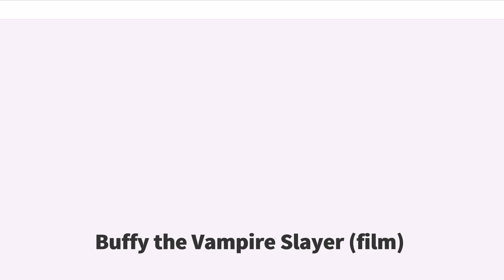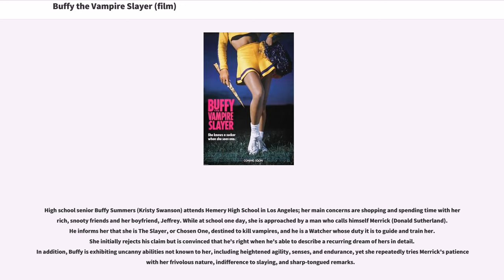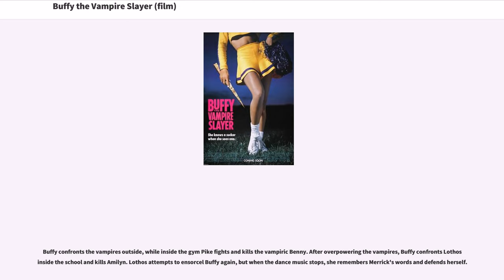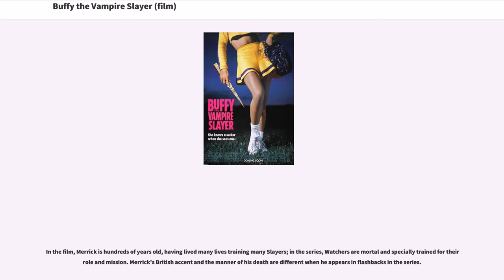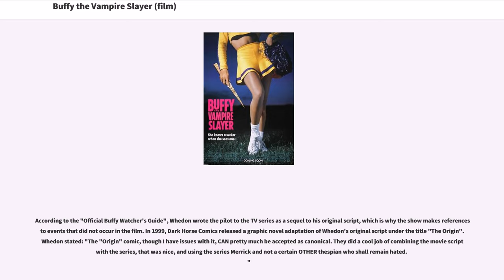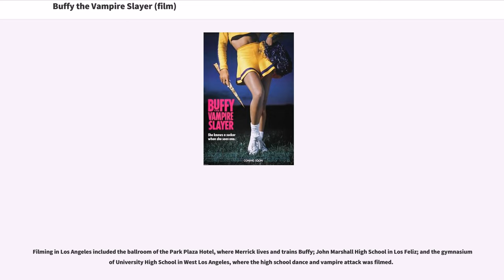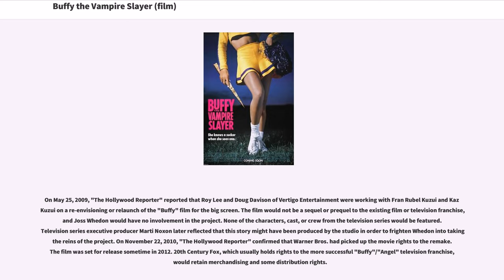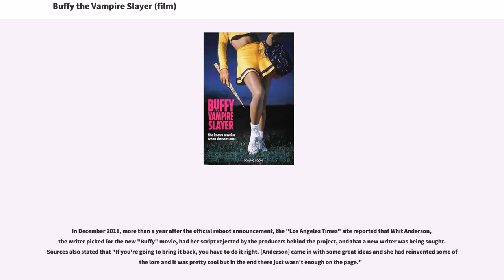Buffy the Vampire Slayer (film)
#1992 films
English-language films
1990s comedy horror films
1990s high school films
1990s teen comedy films
1990s teen horror films
#1992 horror films
20th Century Fox films
20th Century Fox franchises
American comedy horror films

Buffy the Vampire Slayer is a 1992 American comedy horror film directed by Fran Rubel Kuzui and starring Kristy Swanson, Donald Sutherland, Paul Reubens, Rutger Hauer, Luke Perry, and Hilary Swank. It follows a Valley girl cheerleader named Buffy who learns that it is her fate to hunt vampires. It was a moderate success at the box office but received mixed reception from critics. The film was taken in a different direction from the one its writer Joss Whedon intended, and five years later, he created the darker and acclaimed TV series of the same name.

High school senior Buffy Summers (Kristy Swanson) attends Hemery High School in Los Angeles; her main concerns are shopping and spending time with her rich, snooty friends and her boyfriend, Jeffrey. While at school one day, she is approached by a man who calls himself Merrick (Donald Sutherland). He informs her that she is The Slayer, or Chosen One, destined to kill vampires, and he is a Watcher whose duty it is to guide and train her. She initially rejects his claim but is convinced that he's right when he's able to describe a recurring dream of hers in detail. In addition, Buffy is exhibiting uncanny abilities not known to her, including heightened agility, senses, and endurance, yet she repeatedly tries Merrick's patience with her frivolous nature, indifference to slaying, and sharp-tongued remarks.

After several successful outings, Buffy is drawn into conflict with Lothos (Rutger Hauer), a local vampire king and his acolyte, Amilyn (Paul Reubens). Two young men, Oliver Pike (Luke Perry) and Benny (David Arquette), who resented Buffy and her f...